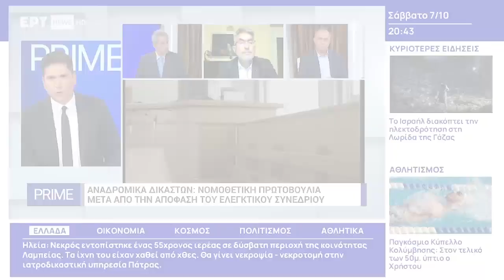Ν. Παπαναστάσης: Νομοτελειακή εξέλιξη τα γεγονότα στη Μέση Ανατολή